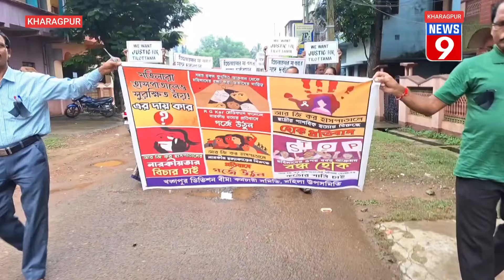जस्टिस फॉर RG KAR के समर्थन में LIC एजेंट ऑर्गनाइजेशन ऑफ इंडिया खड़गपुर डिवीजन कार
kharagpur News 9 :- जस्टिस फॉर RG KAR के समर्थन में LIC एजेंट ऑर्गनाइजेशन ऑफ इंडिया खड़गपुर डिवीजन कार्यालय द्वारा एक विरोध रैली का आयोजन किया गया